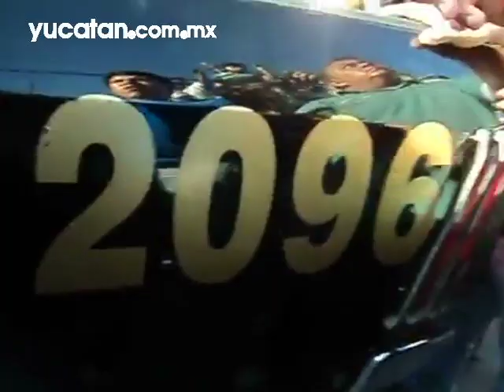El enfrentamiento en Tizimín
Imágenes del enfrentamiento en Tizimín entre agentes de la SSP y panistas.